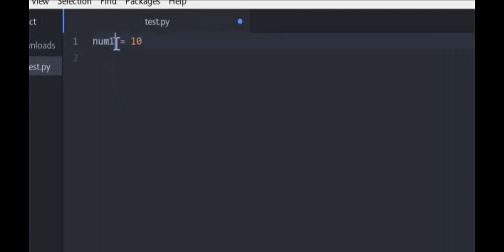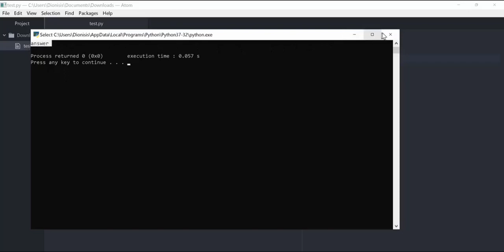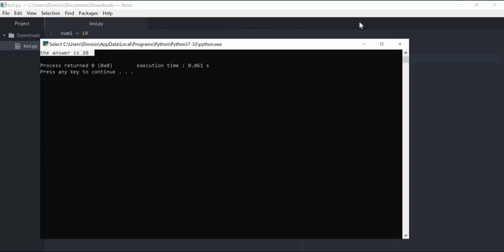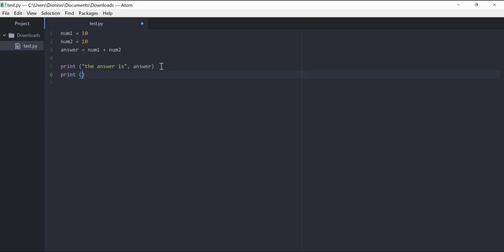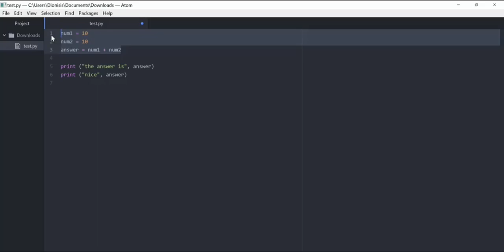Python Tutorial #2 - Variables (for Beginners)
This is the second tutorial in my beginner series for python. I n this video we are going to learn about variables.